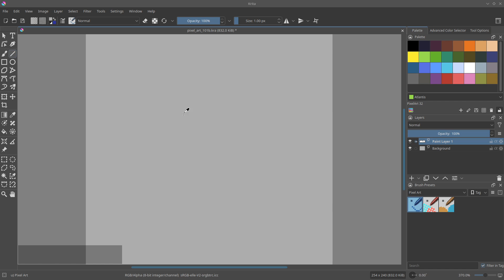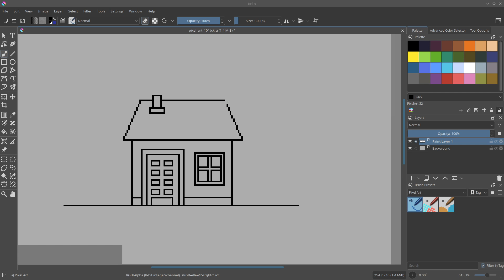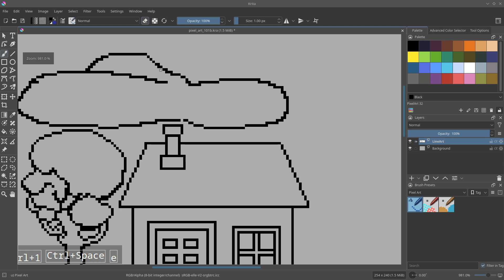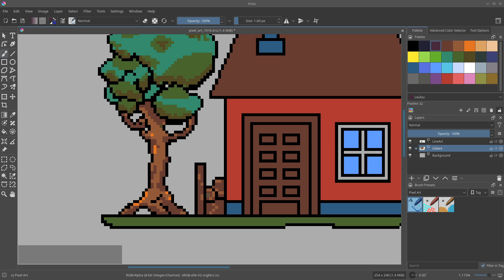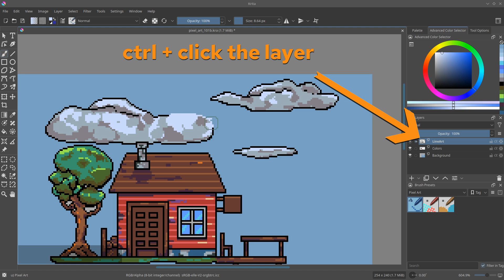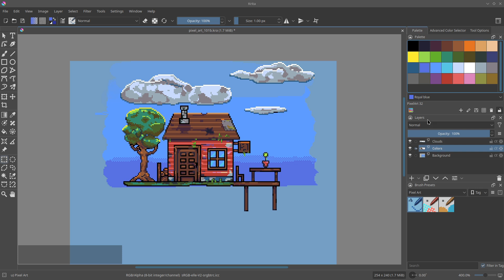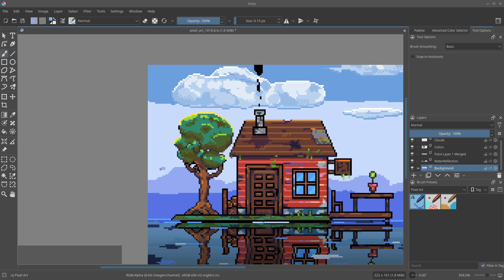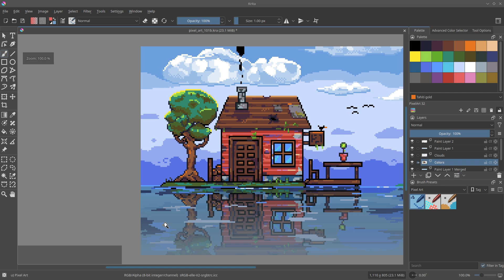Krita Pixel Art Basic Scene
Basic Pixel Art Painting with Krita 5.

This is second part of the basic pixel art in Krita 5. In this part,
we focus more on the painting instead of the basics tools.

if you want to learn the basics tools for making pixel art in Krita, please check the first part:

Please (really) let me know, if you got some ideas/feedback/critics. For ex; something is too fast, or too slow..

Leave me a comment (even critis: I can handle it, trying to improve making these videos haha).

Timecodes
0:00 - Intro
0:25 - Making New File
0:48 - Lineart
6:06 - Coloring
11:41 - Water Reflection
16:14 - Saving the file as png